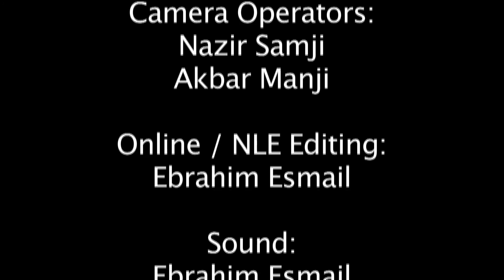Interview with Karim Budhwani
Interview Summary

On Passion and Pragmatism
Passion fuels success but when you think passion, think tango: it takes two to tango. Pursue your passion but don’t forget to make a living. The former provides the spark but the latter brings the oxygen; a successful fire needs both. To be passionate is to want to (not have to) be an expert; a knowledge leader.

On Knowledge and Leadership
Knowledge and experience – 10,000+ hours according to some – in your domain are key, but it doesn’t end there. Engaging in surrounding domains, then widening engagement in related and, subsequently, more remote sectors is vital for fostering second-nature transformation of data to knowledge to wisdom. An effective, low-risk, high-reward strategy can be found in giving back.

On Income and Impact
Every human being is an asset to society; we all have super powers in terms of comparative advantage. Society has an incredibly diverse portfolio of assets. Each one of us is uniquely positioned to benefit from, and give back to, society. Even if passion-pragmatism tango implicitly balances income-impact equation, actively seek opportunities for impact outside your comfort-zone; simultaneously develops knowledge leadership and advances society.

On What Drives Him
Discussed two driving principles: (a) we must leave this earth better than we inherited, and (b) every human being is an asset to society. Co-founded elixir international 18 years ago on these principles, and even today, continues to enjoy this passion-pragmatism tango which also lets him implicitly balance income-impact equation. For impact outside his comfort-zone and, in keeping with the driving principles, he is currently also pursuing dual PhDs at the University of Alabama at Birmingham: PhD in biomedical engineering to grow cancer (outside the body) and PhD in materials science to crush it!

About Karim I. Budhwani
Karim Budhwani is co-founder and CEO-Scientist of elixir international, a Birmingham, Alabama based science and technology firm. He also serves as a Visiting Scientist at Coe College and a lecturer and researcher at the University of Alabama at Birmingham. He has served as Ambassador of Trade for his home State of Alabama on key trade missions to India, Australia, New Zealand, and Russia. He recently retired as the Chairman for both the Ismail Professionals Network, USA and the broader Global IPN Forum which spans over 15 countries on 5 continents. Karim received his Bachelor of Arts magna cum laude in Computer Science, Economics, and Business Administration from Coe College (Coe.edu) and his Master of Science degree in Biomedical Engineering from the University of Alabama at Birmingham (UAB.edu). He is currently pursuing dual PhDs in Materials Science and Engineering and Biomedical Engineering with a focus in Nanomedicine at the UAB.